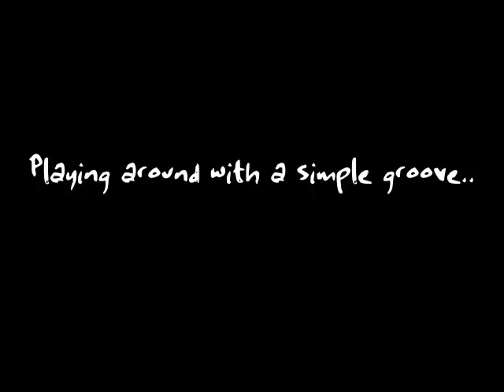Playing around with a simple groove..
Jay Bratten on Bass